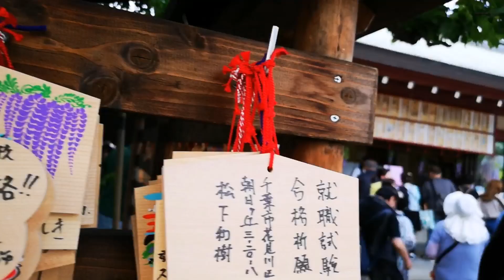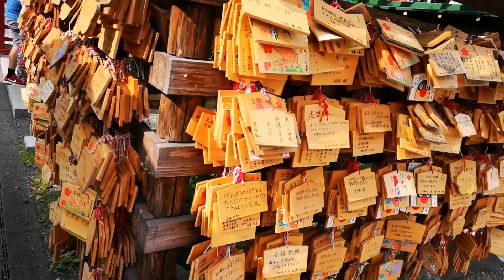Adeyto ⛩️ KAMEIDO TENJIN SHRINE lucky charms WISTERIA FESTIVAL 📽️ HUAWEI P20 PRO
Cool architecture surrounding Kameido Tenjin Shrine, Japanese traditional food stalls and all the fun that the Wisteria Flowers Festival brings with! This is Tokyo's most famous location to see them! Also many people actually come here to toss a coin and pray, to buy holy lucky charms from the Shrine shop and to list their wishes on cute wooden plates for the gods to see them and fulfil them.